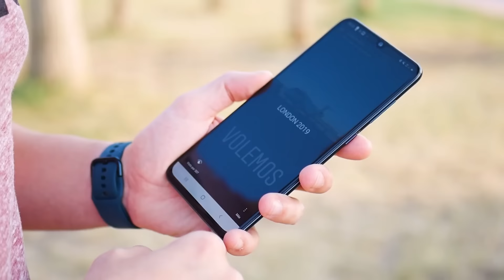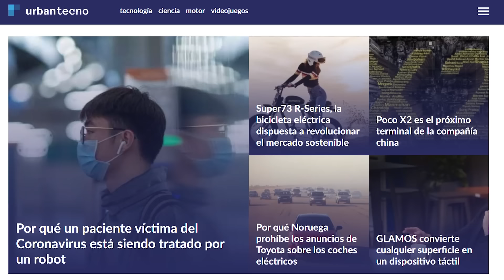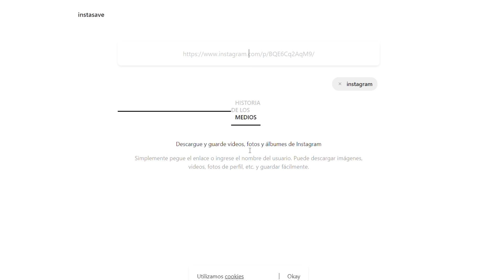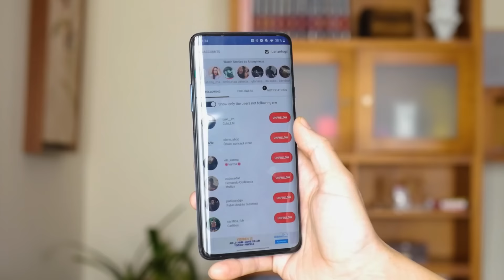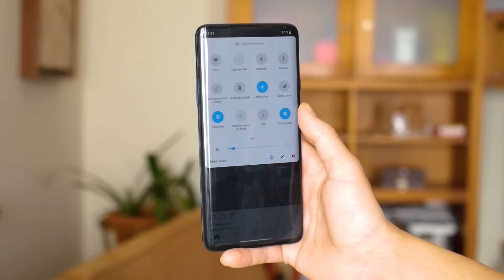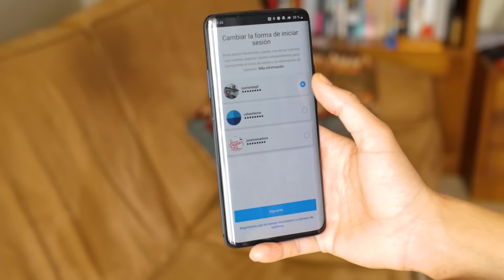CÓMO VER HISTORIAS de INSTAGRAM SIN QUE LO SEPAN!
En este vídeo os contamos varias maneras o formas de ver historias de Instagram sin que esas personas lo sepan. Disponibles tanto en Android como en iOS.

Cinco formas para poder visualizar los instagram stories de las personas a las que sigues y de forma anónima. Algunas consisten en extensiones para chrome así como en aplicaciones para conseguirlo.

Algunas extensiones y aplicaciones permiten además la descarga de las propias historias, e incluso funciones muy interesantes.

¿Quieres ver las historias de forma anónima? No te pierdas este vídeo.